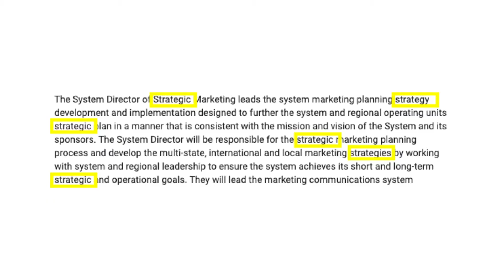How To Replace Repetitive Buzzwords In Your Job Post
Have you ever caught yourself saying the same word over and over again in a job posting? Words like strategic, collaborative, or analytical? We've all been there.

Use these hiring manager intake questions to clarify the keyword chaos and create a better job posting. The clarity of your posting matters to candidates, and those buzzwords just don't work.